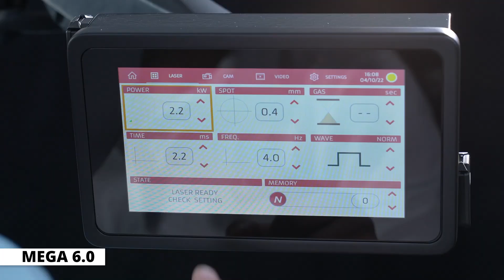Laser Welder Master 6.0 - ElettroLaser